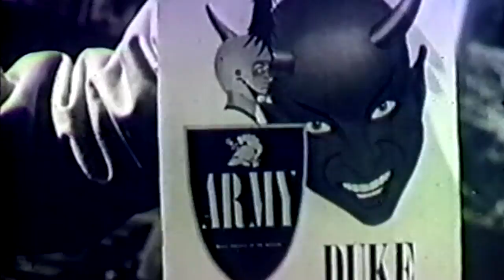Throwback Thursday: Army Football vs. Duke 1953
One of the most dramatic games in Army football history happened 60 years ago, as an open field tackle and goal line stand help preserve a 14-13 Black Knights victory over the undefeated Duke Blue Devils at the Polo Grounds!